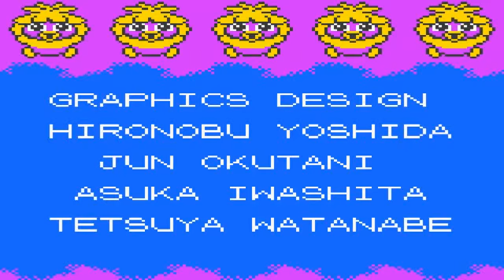Let's Play Pokémon Crystal Part 42: Challenging the Champion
Well it all comes down to this, defeating the Champion and claiming their title as our own. It won't be easy as title of Champ is currently owned by Dragon Master Lance.

Do we have what it takes? Or is our quest to become a Pokemon Master over right where we stand...Either way we have to give it our all!